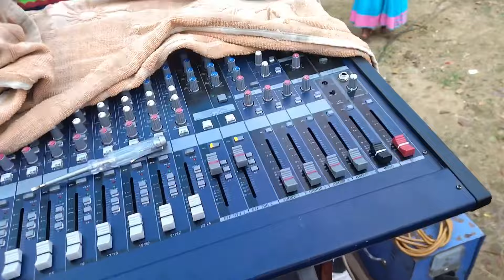কনসার্ট সেটআপ||Dj Sound Setup||World Sound System Video